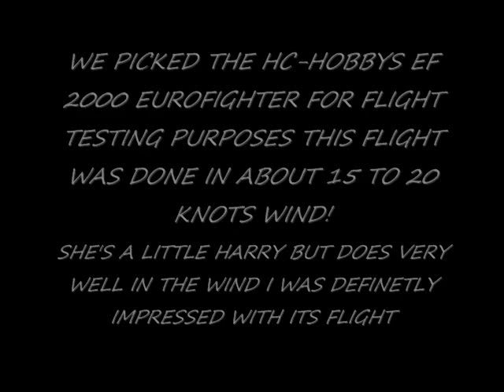SHOP STIZZY EF2000 EUROFIGHTER EDF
HC-HOBBY'S EF 2000 EUROFIGHTER EDF
TEST FLIGHT OF THE NEW HC-HOBBY EF 2000 EUROFIGHTER EDF